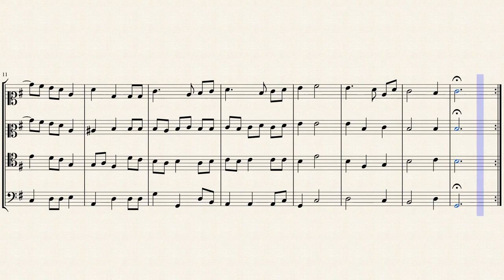Inno alla Vergine delle Grazie di Gavignano - Music [L. Perosi?], Transcr. [D. Cipriani] 1970 ca.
TRANSCRIPTION
Benedetto Cipriani, 2016

Traditional hymn of the local Marian worship
Gavignano (Rome), Italy

Music [Lorenzo Perosi?], 1945
1st Transcription [Pietro Sinibaldi], 1945?
2nd Transcription and Arrangement [Domenico Cipriani], 1970 ca.

courtesy of Angela Sinibaldi and Fulvio Nunnari

Text [Don Fedele Gorga], 1930 ca.
Traete in folla, o popoli,
a piè della Regina
che dal sereno empireo
soave il guardo inchina
ai figli tuoi che implorano
grazie, favor, mercè.

Ne l’ora del pericolo
a te non porse invano
la voce umile e supplice
la nostra Gavignano,
e il duol si volse in giubilo
Madre gentil per Te.

Da la Region degli Angeli
ove regni gloriosa
quelle tue luci amabili
a noi volgi pietosa
come a l’età che furono
ai nostri padri un dì.

De le tue lodi suonano
i piani, i colli, i monti
e quando l’alba infiorasi
e ai trepidi tramonti
allor che piega a vespero
trascolorando il dì.

La reggia ed il tugurio
orna di fiori e abbella
la tua gentile immagine
di tremola fiammella
e qual di un fiore il calice
l’alma si schiude a Te

Di mille fiori fragano
i tuoi solenni altari;
la pia prece vagola
pei queti casolari,
onde si leva unanime
il canto della fè.

Pe Te giunge le candide
palme il bimbo innocente
a te si volge il languido
sospiro del morente
che il trasvolante secolo
lascia e sereno muor.

E se il Nemico e l’anima
pien di furor s’appressa
e il debol senso s’insidia
con fallace promessa
benigna Tu soccorrine
dal triste insidiator.

A te il sommesso gemito
sale del deleritto
che la spregiata lacrima
versa del cuor afflitto
con confidente anelito
nel seno Tuo Divin.

La mano soccorrevole
protendi, o dolce e pia,
a chi smarrito incespica
volto per falsa via
infra i terreni triboli
che ascondono il cammin.

Festante il nostro popolo
a l’ombra del tuo manto
dispiega fiero all’aure
il tuo vessillo santo
e al fluttuar dei secoli
sempre fedel sarà.

A Te con voce unanime,
eleva la preghiera
che Madre delle Grazie
t’acclama mane e sera
e scioglie lieto un cantico
che mai non cesserà.

Benedetto Cipriani, Il Concerto Musicale di Gavignano e la Canzone alla Vergine delle Grazie. In Al...Lumiere marciando. Atti della Giornata di Studi sulle Bande Musicali (Allumiere, 14 Giugno 2013), a cura di Johann Herczog, pp. 29-44. Roma: Ibimus, 2015.